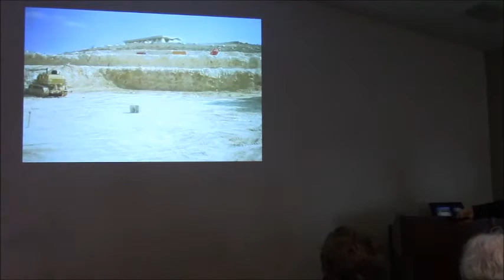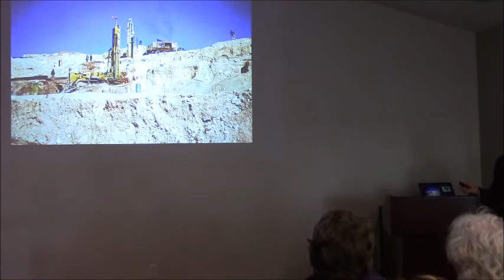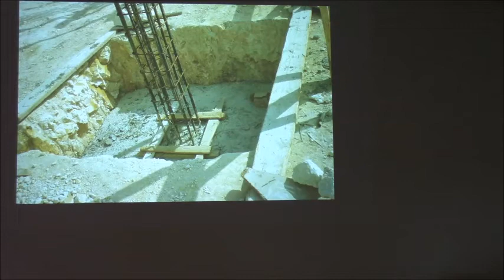D Kelly Ogden on The Miracle of the BYU Jerusalem Center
Kelly Ogden, having lived in Jerusalem for 14 years during its construction, talks about "the Miracle of the BYU Jerusalem Center at the Learn Our Religion" lecture series.